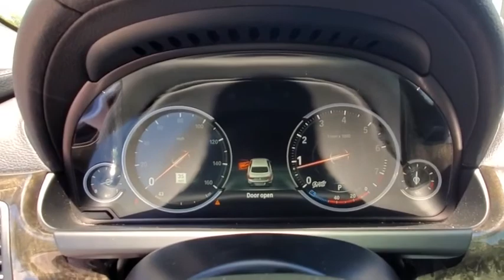2019 BMW 6 Series Daytona, Palm Coast, Port Orange, Ormond Beach, FL DP5428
2019 BMW 6 Series 650i - Stock#: DP5428 - VIN#: WBA6D4C53KGA01067

1050 N Tomoka Farms Rd

BMW Certified, CARFAX 1-Owner. NAV, Sunroof, Heated Leather Seats, Turbo, Back-Up Camera, Onboard Communications System, DRIVING ASSISTANCE PACKAGE, COLD WEATHER PACKAGE, Alloy Wheels, DRIVING ASSISTANCE PLUS PACKAGE.WHY BUY FROM FIELDS BMW?There are many reasons why people visit Fields BMW of Daytona from the Daytona Beach, Ormond Beach, Port Orange, Palm Coast, Deland, Jacksonville and St Augustine Florida areas for a pre owned car in Daytona Beach. One reason is our selection of quality sought-after pre-owned vehicles. The second is our commitment to our customers. At Fields BMW of Daytona we don't believe in gimmicks, just good cars and great people.BUY WITH CONFIDENCE1-Year/Unlimited Miles plus balance of original new vehicle limited warranty (4-Year/50,000-miles), 24/7 Roadside Assistance (even if someone else is driving your vehicle), Every vehicle is thoroughly inspected and reconditioned by BMW-Certified technicians, Trip interruption benefits are included, Service loaner and/or alternate transport are included for the duration of your protection plan, Additional plans are available to extend coverage, if desired, Roadside Assistance includes jump starts, tire changes, lock out service, and fuel/fluid deliveryOPTION PACKAGESDRIVING ASSISTANCE PACKAGE Active Blind Spot Detection, Speed Limit Info, Head-Up Display, Active Driving Assistant, lane departure, frontal collision and pedestrian warnings and city collision mitigation, DRIVING ASSISTANCE PLUS PACKAGE ACC Stop & Go + Active Driving Assistant, lane departure, frontal collision and pedestrian warnings and city collision mitigation, Extended Collision Mitigation, COLD WEATHER PACKAGE Heated Rear Seats, Heated Steering Wheel.